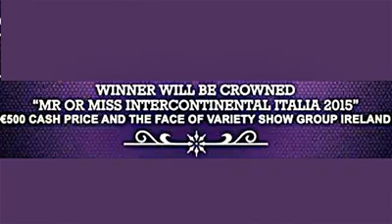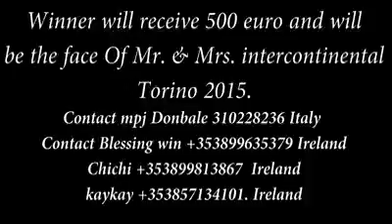Promise Bon Production going to Italy